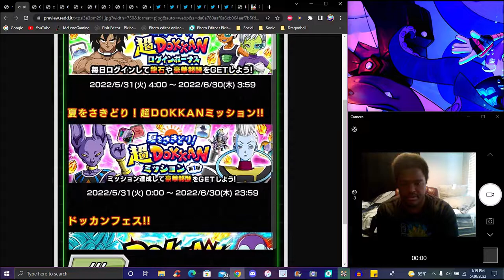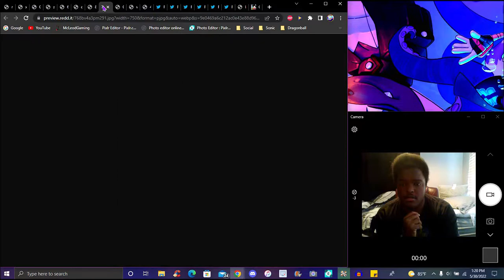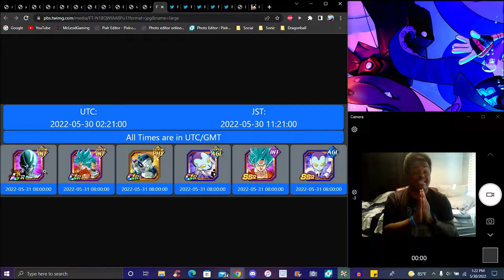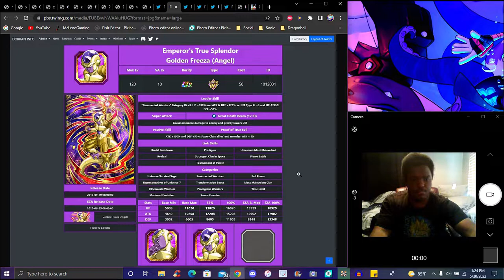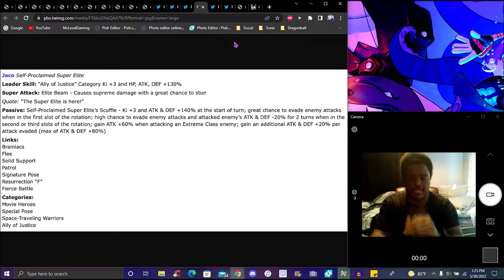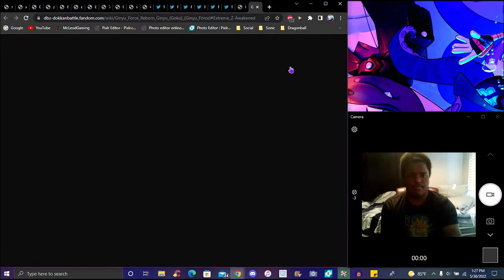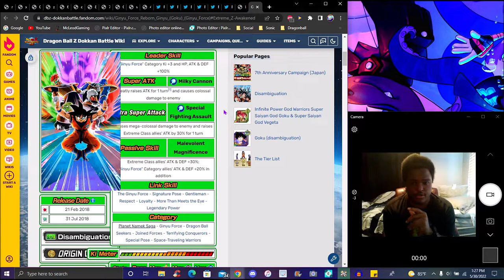HE'S COMING! ??? JP CAMPAIGN NEW WT LR + TEQ GINYU FORCE + INT GOLDEN FRIEZA! ??? DBZ Dokkan Battle